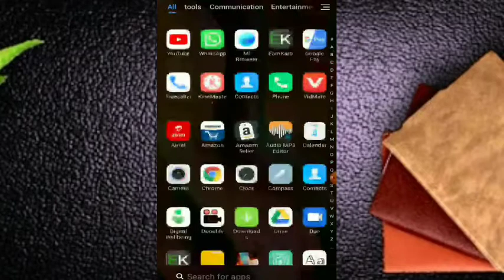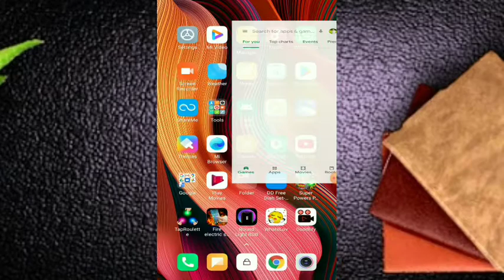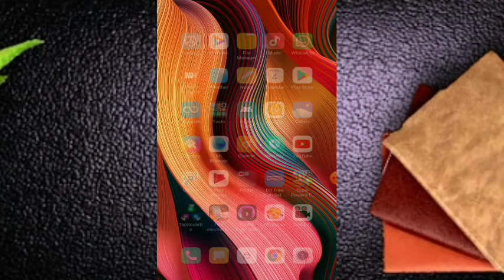HOW TO SET FREE HELLOTUNS IN UNLIMITED TIME,how to set callar tune in Airtel,set Airtel callar tune